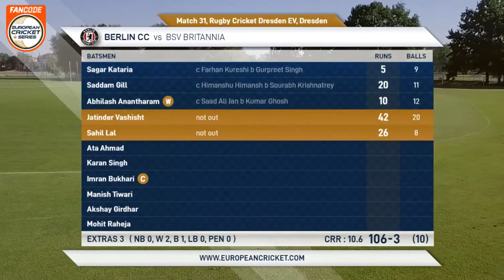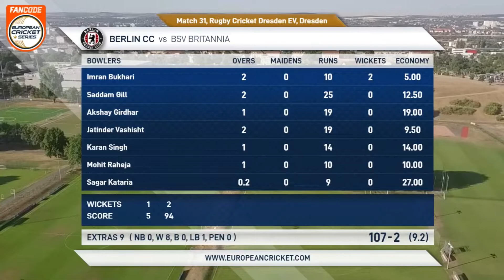Match 31 - BRI vs BER | Highlights | FanCode ECS Dresden, 2022 Day 8 | ECS22.489